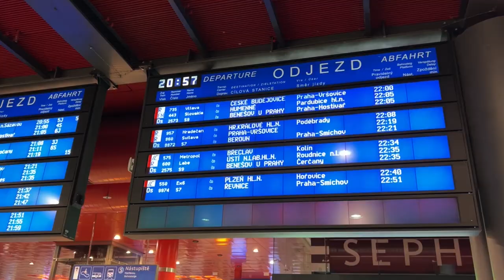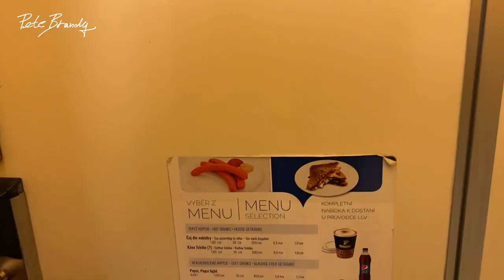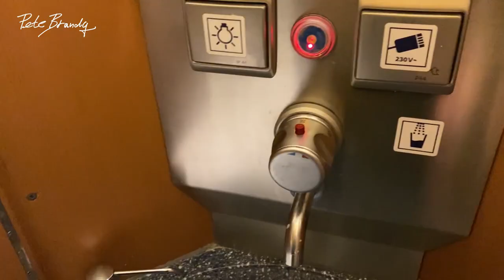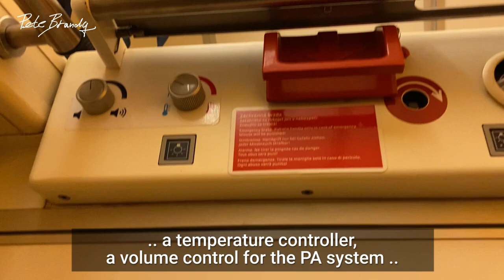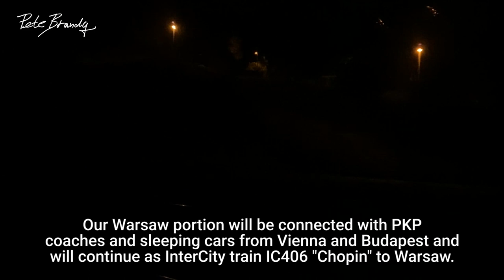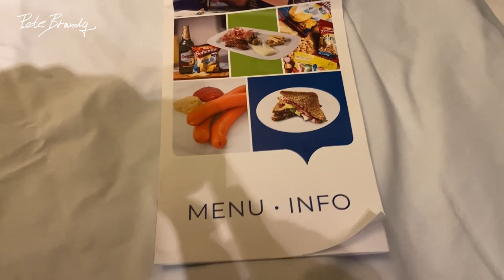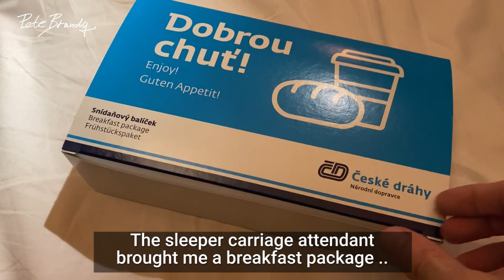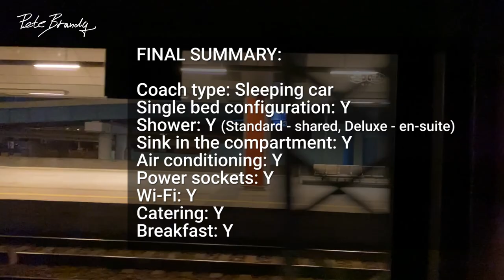TRIP REPORT | EuroNight sleeper Prague to Krakow | ČD | EN443 Slovakia / IC406 Chopin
For this journey I took night train from Czech capital Prague to Krakow, the second-largest city in Poland. This service is operated by ČD (Czech Railways). I traveled in sleeping car of České dráhy.

A big thanks to my $5+ Patreons:
Philipp Mougey
Dan & Linda
Nigel Lamb
Linda Vainomae-Hoffmann

DETAILS:
Railway company: ČD
Train number: EN 443/406
Category: EuroNight
Route: Prague - Warsaw /  - (Košice - Humenné)
Duration: 7h46m
Class: Sleeping car (single compartment)
Coach / Berth:  349 / 22
Date: February 2022
Train type: Loco hauled train
Train composition:
Locomotive: ČD Class 1216 Electric loco / PKP Class EU44 loco
Coaches: Warsaw portion: 1x WLABmz (sleeping car), 1x Bee238 (2nd class compartments)

0:00 Intro and the station
2:47 Train preview
5:34 Boarding
5:54 Compartment tour
11:24 Departure
12:41 Train tour - seating car
13:55 Amenities and menu
15:37 Sleeping car facilities
16:52 Time to sleep
17:38 Breakfast
18:25 Summary of journey
19:20 Arrival